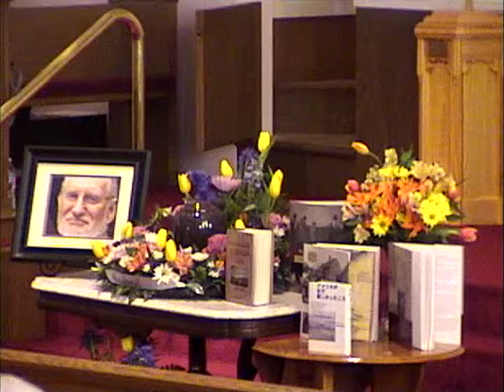Jack Larkin Memorial Service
John W. Larkin
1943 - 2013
WARREN - Jack Larkin, proud father, loving husband, terrific grandfather, raging intellect, scholar, and historian, mentor to budding historians and scholars, tenor and choral singer, and overall wonderful person, died Friday, March 29th 2013 after a nine month battle with pancreatic cancer.
He is survived by his wife and best friend of 42 years, Barbara Bauman Larkin; his beloved sons and daughters-in-law Timothy Dwight Abrahamson-Larkin and Adelpha Abrahamson-Larkin of CA, Daniel Edward John Larkin and Molly Thomas Larkin of PA; his wonderful grandchildren Noah Daniel Abrahamson-Larkin, Eli Jack Abrahamson-Larkin, Owen Isaac Abrahamson-Larkin, Graham Kenneth Jack Larkin, and Annabel Eileen Larkin; two brothers, Michael Larkin of Middletown, CT, and William Larkin of Chicago, IL; his sister in-law and brother-in-law Patricia and John Sparks; his mother-in-law Rita Bauman Smith; eight nieces and nephews and nine great nieces and nephews, his dog Abbie and cats Lily and Dickens.
Jack was born in Chicago Illinois on June 26, 1943 to his parents, Irene and Jack Larkin. He graduated as valedictorian of Mount Carmel High School in 1961, received his AB from Harvard College in 1965 and his MA in American Studies from Brandeis University.
He was a VISTA worker in the Missouri Ozarks, where he enrolled many people during the initial implementation of Medicare; He was also a Head Start Teacher in Brockton, Ma. In 1971 he began working at Old Sturbridge Village, Sturbridge, Massachusetts, first as Assistant Director of Museum Education, and continued for 38 years in many roles - Acting Director of Museum Education, Researcher, Director of Research, Director of Research, Collections and Library, Chief Historian, and Museum Scholar. He retired in 2009 as Chief Historian and Museum Scholar Emeritus. He was a Fellow at the American Antiquarian Society, Worcester, Ma. from 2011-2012. From 1971 to his death, he was active in the education of middle and high school history teachers. From 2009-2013 he was principal faculty member for "Teaching American History" projects for the Polk county Schools in Lakeland, Florida and the Worcester Public Schools in collaboration with the American Antiquarian Society. He received numerous awards, including the Kidger Award for Outstanding Scholarship from the New England History Teachers Association in 1999, the President's Award from Old Sturbridge Village in 1996. His book, The Reshaping of Everyday Life, 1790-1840, was a distinguished finalist for the P.E.N/Martha Albrand Award for nonfiction in 1988.
His publications are extensive and include the following books: The Reshaping of Everyday Life 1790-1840; Where We Lived, Discovering the Places we Once Called Home; Where we Worked: a Celebration of America's Workers and the Nation they Built; and with Caroline Sloat, A Place in My Chronicle: A New edition of the Diary of Christopher Columbus Baldwin, 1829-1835.
Jack was a member of the Second Congregation Church in Palmer, MA where he was a member of the choir. He was a past member of the United Church of Ware, where he was a choir member, chair of the Board of Trustees, a Deacon, and member of the Finance and Stewardship Committees. He was also a past member of the former Federated Church of Warren, where we was a Sunday School Teacher, Choir member, and served on many committees and projects. He was an active part of the Warren Community Theater, and held the role of Max in the "Sound of Music." He was a member of the Warren Library Board and the Warren Thief Detecting Society. He was a Pee-wee League baseball coach for several years, coaching the famous "Yellow Team" to do their best and to play together harmoniously.
Calling Hours will be Friday April 5, 2013 at Beers and Story Palmer Funeral Home, 1475 North Main Street, Rte. 20, Palmer MA from 6:00 - 8:00 p.m. A Memorial Service will be held on Saturday, April 6 at the Second Congregational Church, 1070 Pleasant St., Palmer, MA at 2:00 p.m.
Memorial Contributions in his name can be made to the following : The UMass Memorial Foundation/UMass Pancreas Program 333 South Street Shrewsbury Ma. 21275; The Music Collection of the Second Congregational Church, 1080 Pleasant Street, Palmer, Ma. 01069.